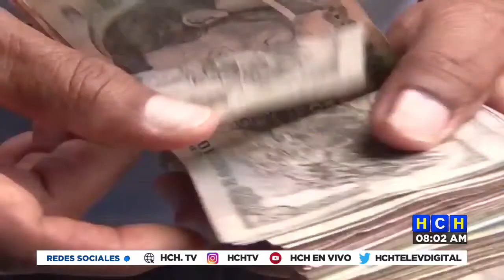Fiscalía de New York pide 60 días más para entregar evidencia contra JOH y ¨el tigre¨ Bonilla